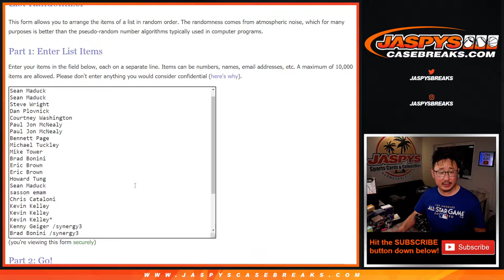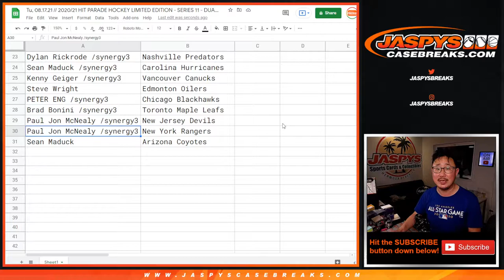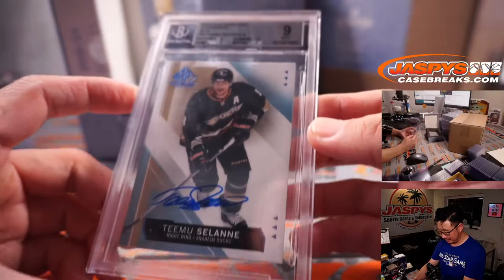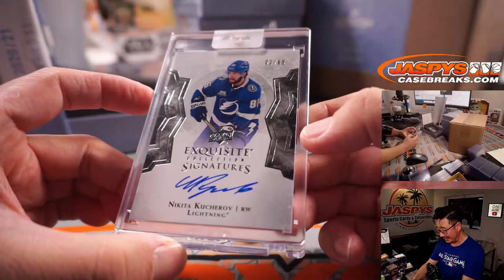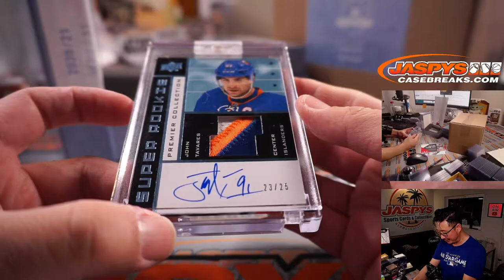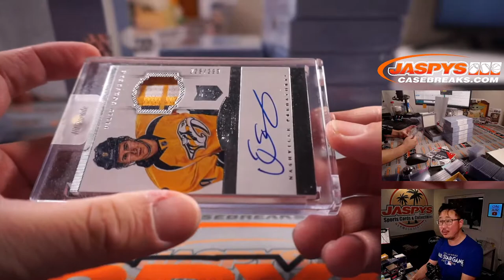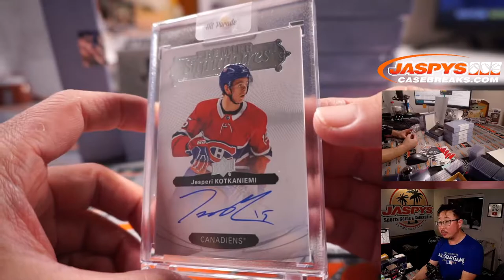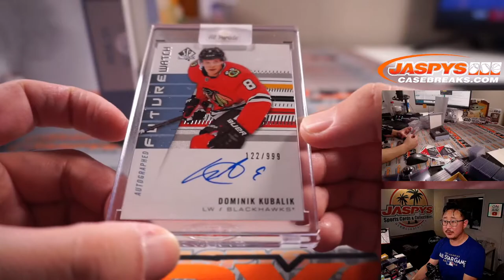Tu, 08.17.21 // 2020/21 HIT PARADE HOCKEY LIMITED EDITION - SERIES 11 - DUAL CASE BREAK #1 *RT*